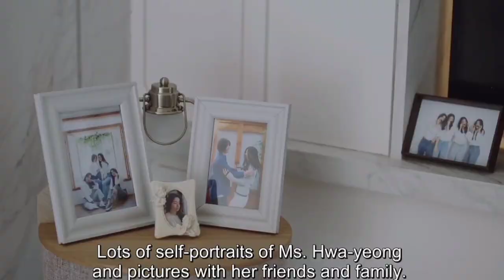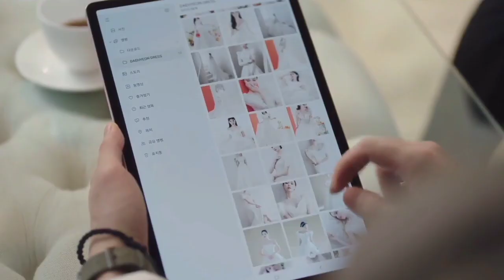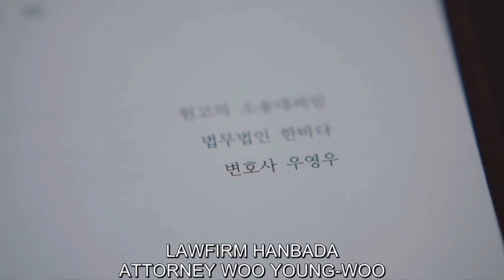Extraordinary Attorney Woo (2022) Episode 2 Kannada Explanation | KDrama Series explained in Kannada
Extraordinary Attorney Woo is a 2022 South Korean television series the story begins with Woo Young Woo who is a young lawyer with Asperger's syndrome. She boasts a high IQ, an impressive memory and a wonderfully creative thought process, but she struggles with everyday interactions
extraordinary attorney woo ep 1 eng sub extraordinary attorney woo trailer
extraordinary attorney woo ep 5 preview
extraordinary attorney woo ep2
extraordinary attorney woo ep 2 eng sub extraordinary attorney woo ep
extraordinary attorney woo ep2 Kannada explanation
extraordinary attorney woo episode 2 Kannada explanation
extraordinary attorney woo Kannada expl extraordinary attorney woo explain
kang tea oh
kang tae oh drama
kang tae oh drama list
kang tae oh kiss scene
park eun bin
park eun bin drama
park eun bin attorney
park eun bin new drama
Korean drama in Kannada dubbed
Korean Drama explanation in Kannada
Chinese drama explain in Kannada
Korean movie story explanation in Kannada
Korean movie explained in Kannada
Korean dramas and movie in Kannada
Korean dramas story explanation in Kannada Korean movies explain in Kannada
For Movie link follow our instagram account 👇👇
This Video is for educational purpose only copyright disclaimer under section 107 of the copyright act 1976, allowance is made for "fairuse"  for purposes such as criticism, comment, news reporting, teaching, scholarship, and research.
Name: Heavenly
Aakash Gandhi